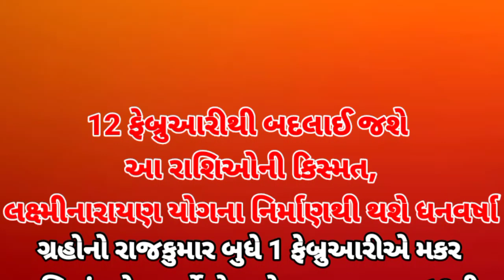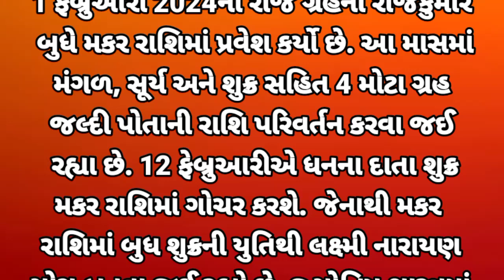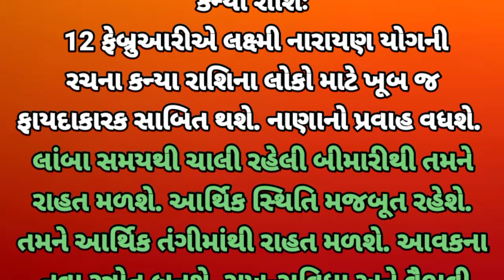12 ફેબ્રુઆરીથી બદલાઈ જશે આ રાશિઓની કિસ્મત, લક્ષ્મીનારાયણ યોગના નિર્માણથી થશે ધનવર્ષા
qुदा २शि
2शि50 शुण२ती
qु4L२ाशि ३খुभ्ारी 2024
tula_rashi _february 2024
વાસ્તુ શાસ્ત્રગુજરાતી
hearttouchingstorypart 2
hearttouchingstorypart 3

પહોંચાડવાનો નથી.